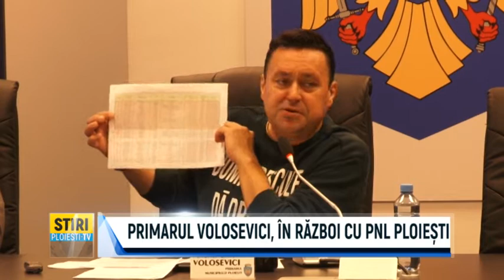PRIMARUL VOLOSEVICI, ÎN RĂZBOI CU PNL PLOIEȘTI